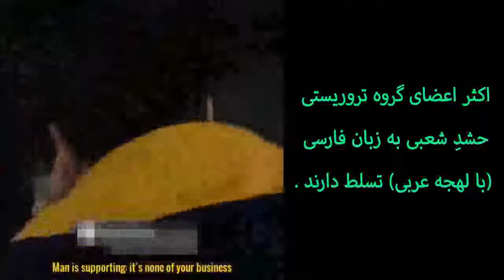Saied Shemirani رویارویی یک حشدِ شعبی با یک ایرانی در داخل کشور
"اولین درگیری و رویارویی یک حشدِ شعبی با یک ایرانی در داخل کشور"

اجنبی صاحب ایران شد و این است غَمَم
آن یکی شاد که اَملاک و زَر و زن دارد!
[عارف قزوینی]